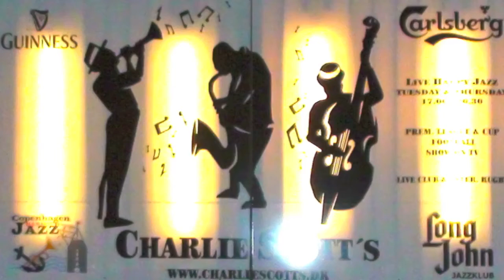Wild Cat Blues/ Olivier Franc Quintet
Olivier Franc  Quintet:

Olivier Franc, Sop.s
Jean-Baptiste Franc, Piano
Benoit de Flamesnil, Trombone
Gilles Chevaucherie, Bass
Daniel Bechet, Drums

Søndag d. 6. november 2011
Charlie Scott's, Skindergade 43,
Copenhagen